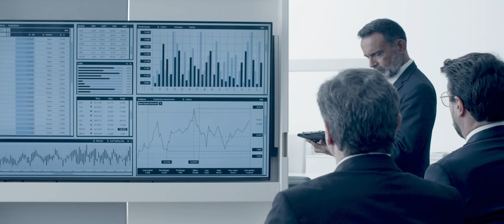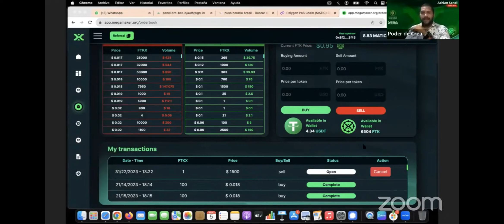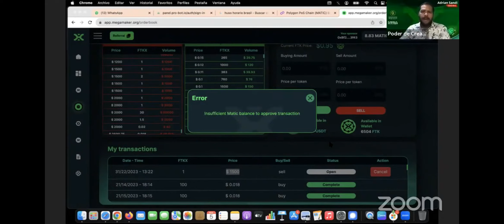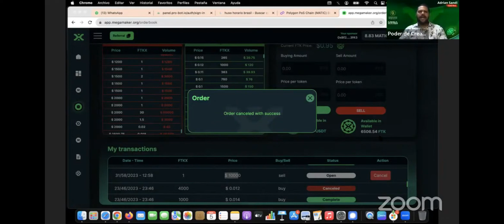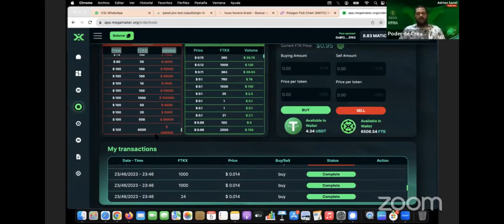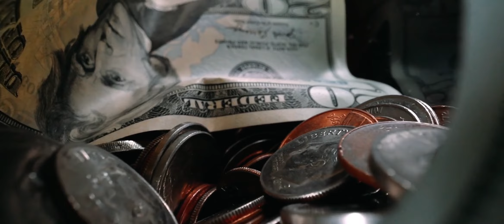Mega Maker SE REUNEN CON TRABAJADOR DE LA COMPAÑIA Y LES DIJO LO SIGUIENTE |GOARBIT 2.0 Y 3.0